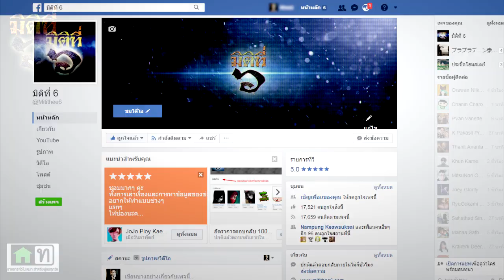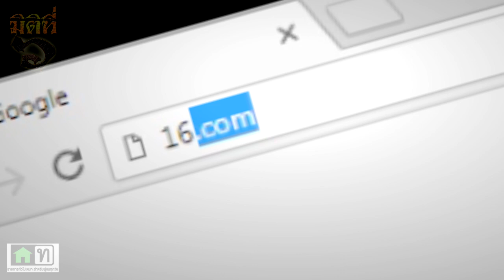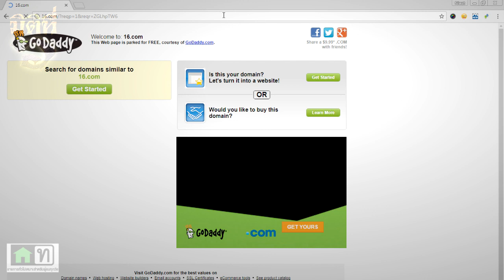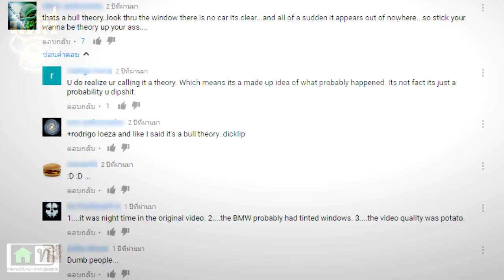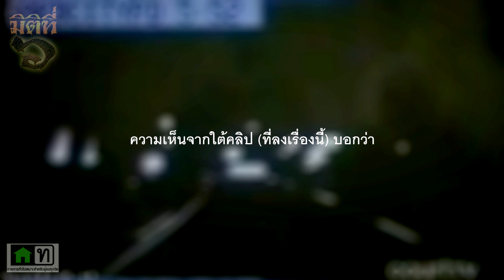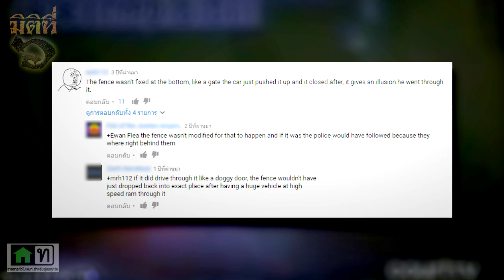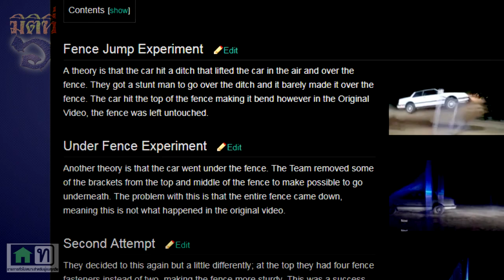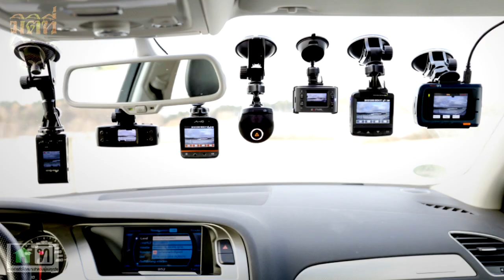คลิปรถโผล่มาจากไหน? รถผีหนีตำรวจ และ 16 . com !!!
พบกับรายการมิติที่ 6 ช่วงตอบคำถามประจำสัปดาห์จากท่านผู้ชมที่แวะไปฝากคำถามกันไว้ที่เฟซบุ๊กแฟนเพจนะครับ

0:39 ทำไมพิมพ์ 16 . com ไม่ได้ ?
3:04 รถโผล่มาจากไหนในประเทศรัสเซีย ?
6:08 รถผีหนีตำรวจนิวยอร์ก !!!
9:55 ภาพตัดต่อสัตว์แปลก ๆ

Pantip, Youtube/Michael Robb, Youtube/1lovelesbians, Factorfaked Wikia และ Viralands